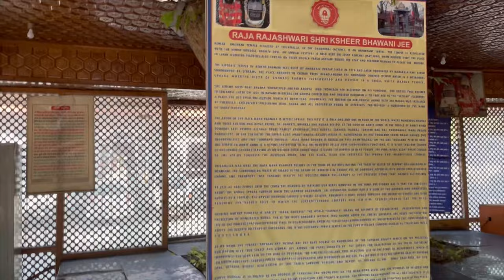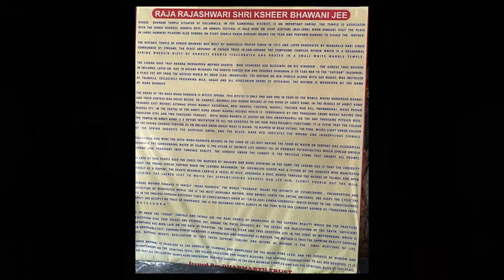Vlog-27,Kashmir Epi-17,Exploring famous Mata Kheer Bhawani Temple, Tulla Mulla,Ganderbal in Kashmir.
Hello guys!  I am Ajay Tomar, a retired  govt officer. Me and my wife Sunita Tomar  has started  a channel 'Ghoomna Firnaa'  to explore beautiful places with budget travelling  using camping and budget stay by adopting  suitable sources like self driving caravan, kitchen set-up in car and tent arrangement etc.
We will explore different camping sites ,beautiful locations of travelling  all over India and let you know about them too so that you may also visit there and stay there at an affordable price like us.

This vlog exploring one of the most famous Mata Kheer Bhawani Temple ,Tulla Mulla, Ganderbal in Kashmir.

Visit-@ghoomnafirnaa